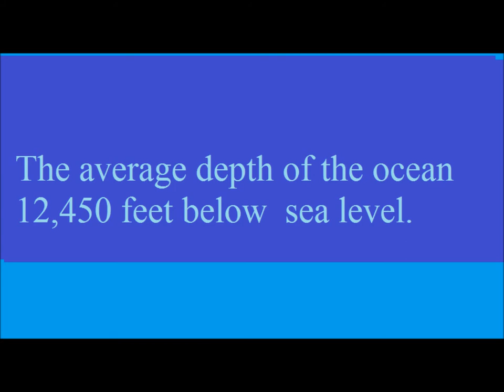Facts about our Planet Earth 2/3/2014